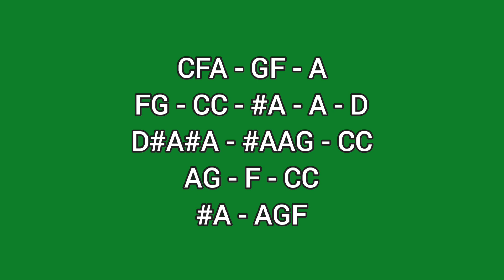SA PASKONG DARATING - CELESTE LEGASPI - LYRE CHORDS ONLY - SIMPLE LYRE CHORDS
AbangerzVlog